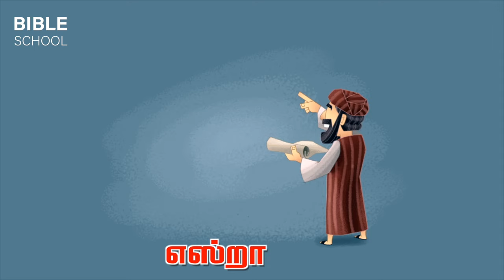66 வேதாகம புத்தகங்களின் பாடல் | TAMIL CHRISTIAN KIDS VBS SONGS | VIRTUAL BIBLE SCHOOL - 2022